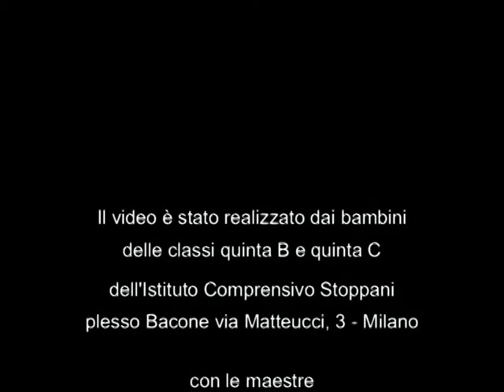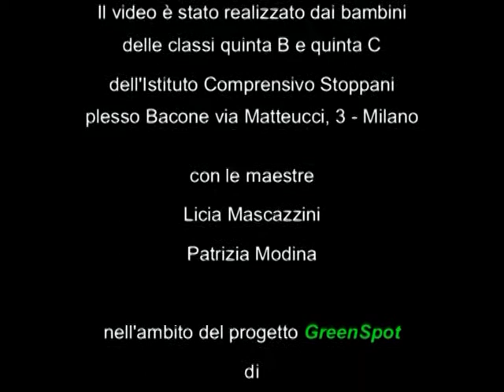Greenspot 2008-2009 Milano